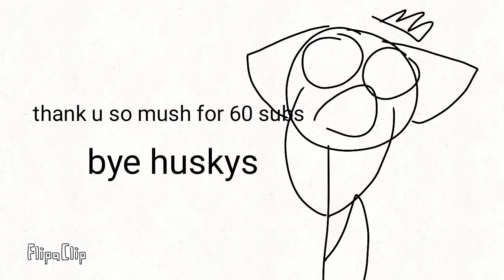Easy Easy meme (thank u so much for 60 subs omg!)